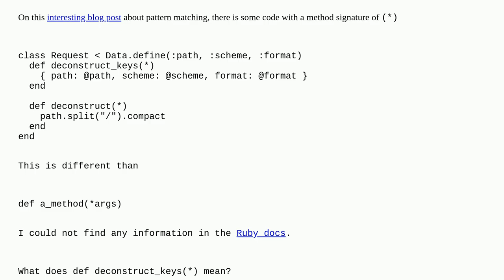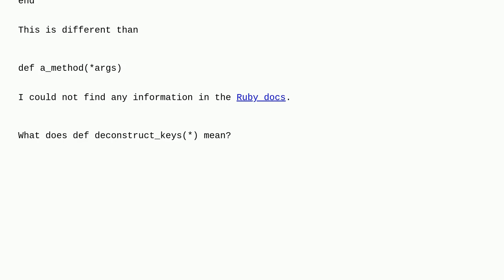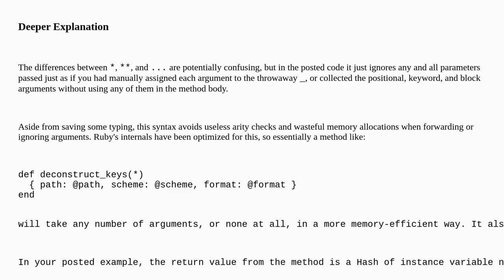Ruby method with a (*) signature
A special thanks goes out to the community

  ruby